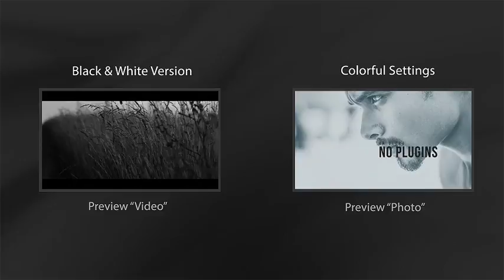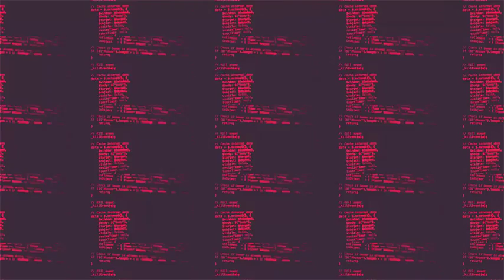Urban Opener by iphonevolt1 | After Effects Template